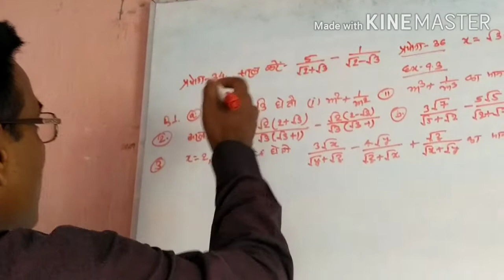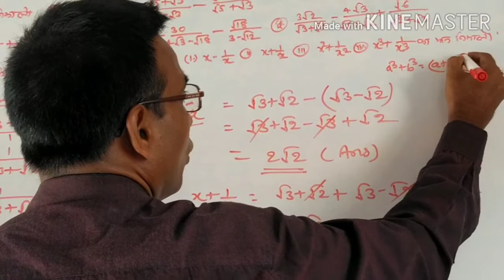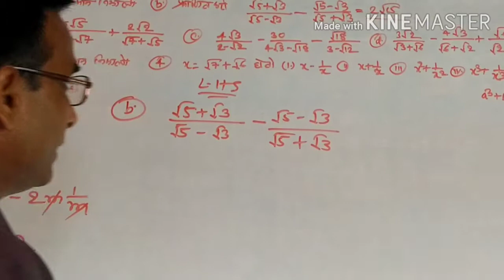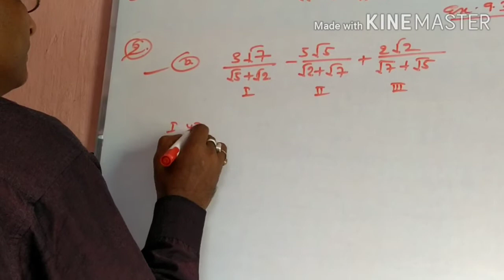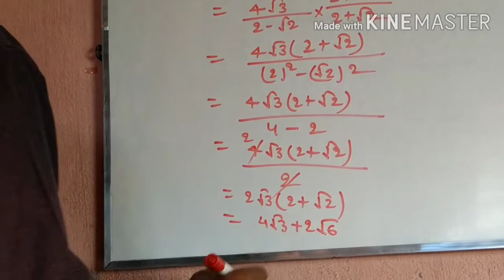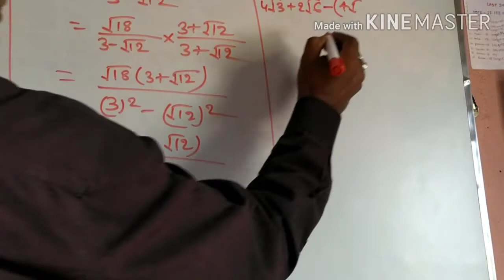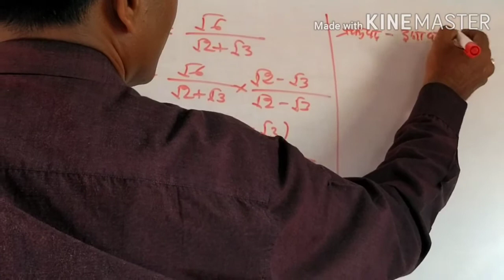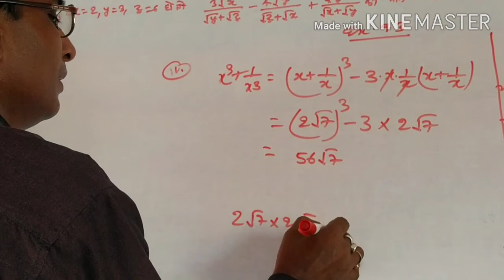WBBSE Class10 Math Prayog 34,36; Ex 9.3 1,2,3,4 Quadratic Surd द्विघात करणी।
Is video mein class 10 ke student ke liye Math ke karni chapter ka sabal saral tarika se samjhaya gaya hai isliye tamam student isse jarur dekhe aur chanel ko subscribe jarur kare  thank you.